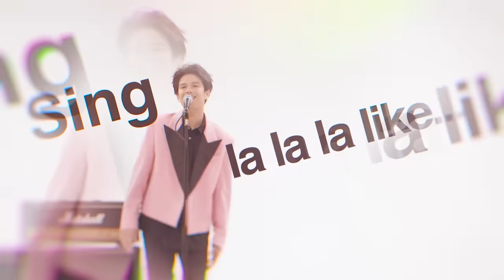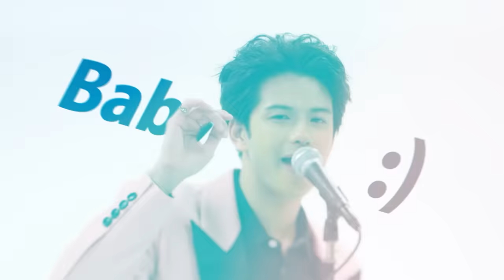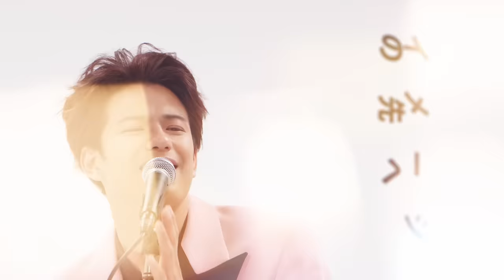MORISAKI WIN（森崎ウィン）/ 「Perfect Weekend」(Official Music Video)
LISTEN & DL「Perfect Weekend」

Lyrics : EIGO (ONEly Inc.)
Arrangement & Sound Production　: Victor Sagfors

［MUSIC VIDEO］
Director: 田中紫紋
Cameraman: 笹原良太(panoramic)
Hair & Make: KEIKO (Sublimation）
Styling: 森田晃嘉